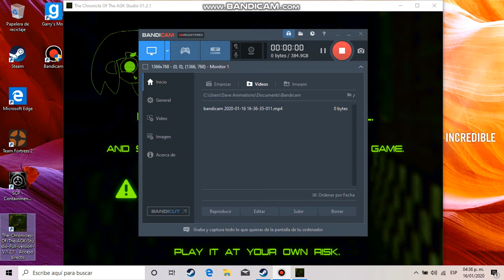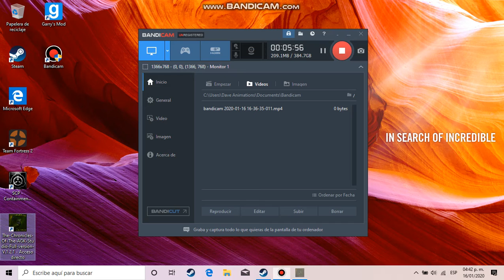The Chronicles of AGK Studios Nigth 1 and Nigth 2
Warning Plase dont report this video on the minigame of the Nigth 2 is Scary